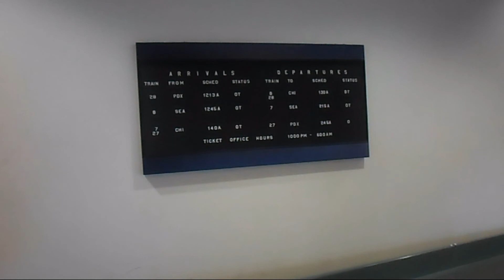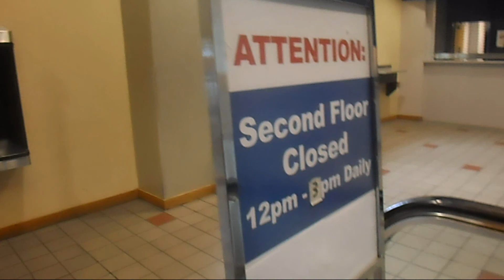Catching Up (32) - Newport and Spokane, WA, September 2015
1) Old train station and some equipment in Newport, WA. With Joshua Gundamu again here.

2) Spokane, WA, Amtrak Station